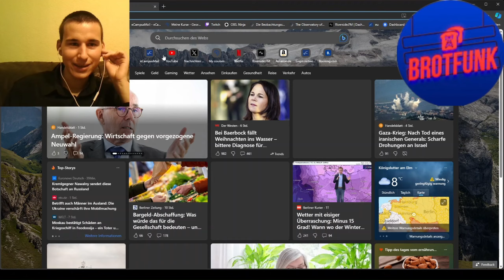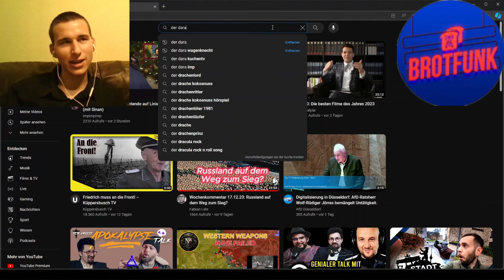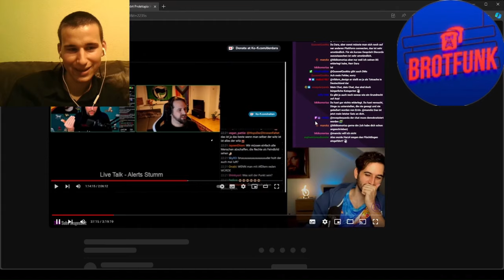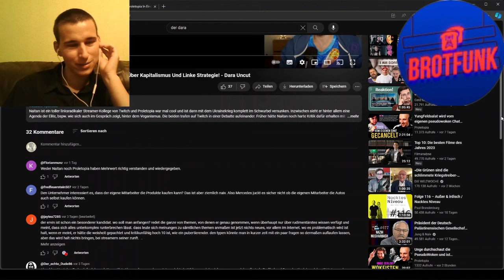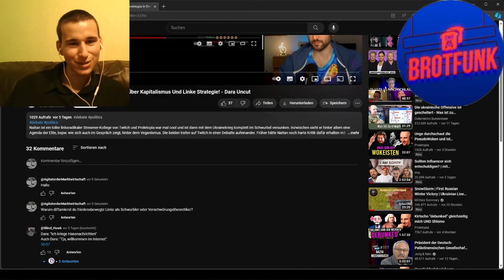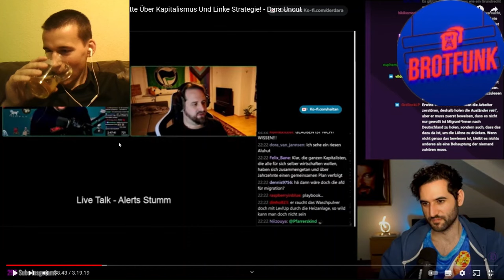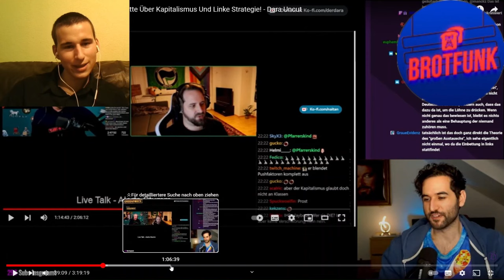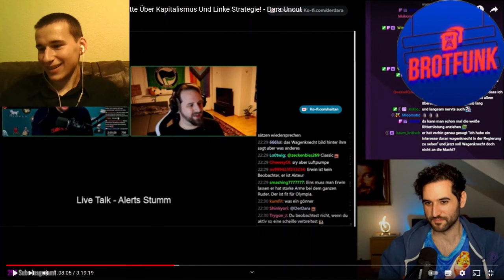Wie Dekarldent, Dara und Naitan versuchten Proletopia zu canceln